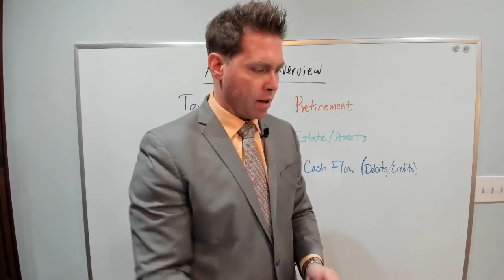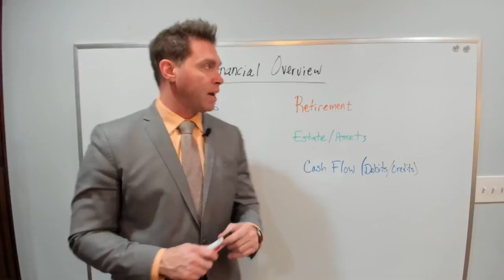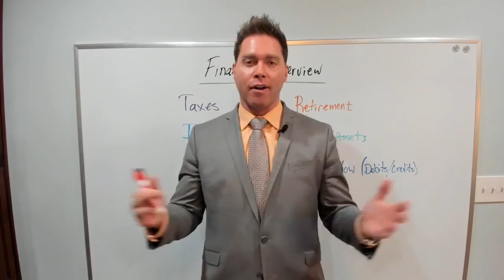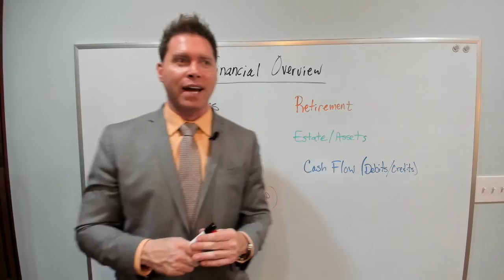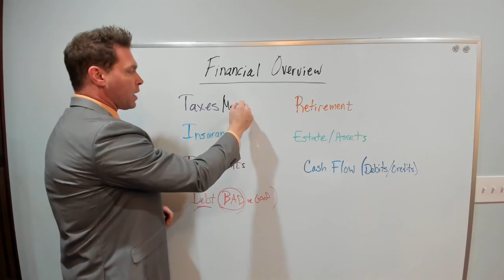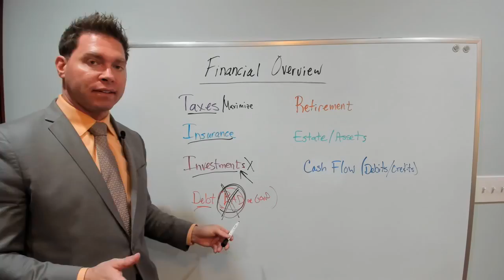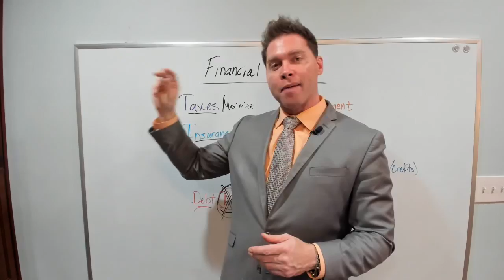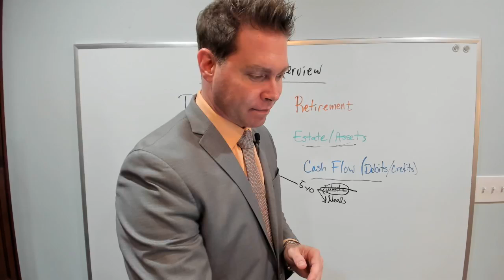What are differences between the financial side of business/personal? WP Elites Group Live Training.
The WP Elites FB Group Live Trainings are Weekly on Tuesday at 8:30 pm EST.  If you want to become a part of this Elite Mastermind Group, click the link to join.

This week's training walks though different steps you can take to achieve a growth mindset.  This Elite FB group is a mastermind group committed to breaking free from the corporate grind and achieving independence through the use of entrepreneurship and online marketing.

★☆★ Richard Geary ★☆★